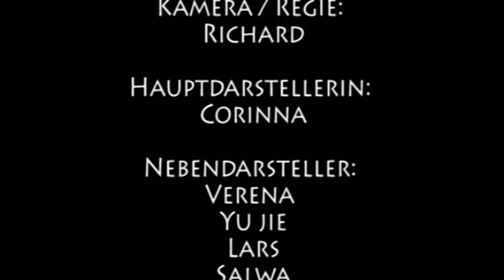Raus hier!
Ein Film von SchülerInnen der Sophie-Charlotte-Oberschule